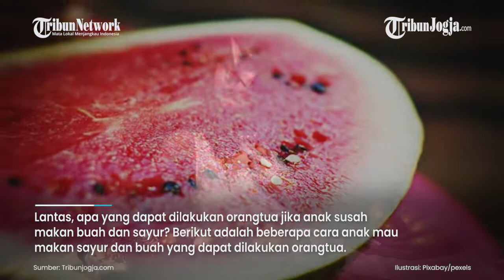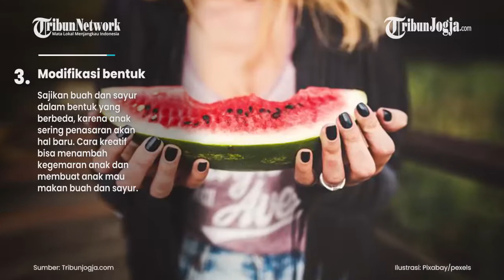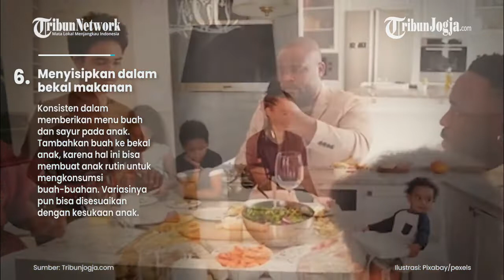CARA AGAR ANAK MAU MAKAN BUAH DAN SAYUR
Sebagian anak mungkin tidak suka atau tidak mau makan buah dan sayur. Padahal, sayur dan buah mengandung vitamin dan mineral penting bagi tubuh sehingga sangat baik untuk dikonsumsi anak.

Lantas, apa yang dapat dilakukan orangtua jika anak susah makan buah dan sayur? Berikut adalah beberapa cara anak mau makan sayur dan buah yang dapat dilakukan orangtua.

Editor video : Suluh Prasetya Aji
Narator: MG_Voni Amelia
Editor: Rento Ari
Produser : Ribut Raharjo
(JEK)